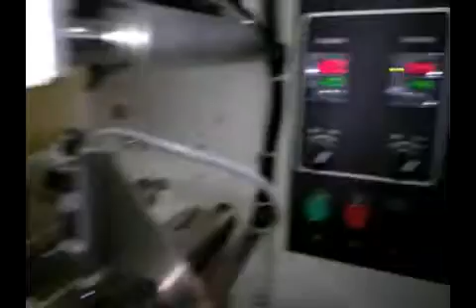250B flowpack wrapper with automatic feeding device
Delivering innovative packaging solutions for customers to suit nearly every bag size, speed and budget requirements.